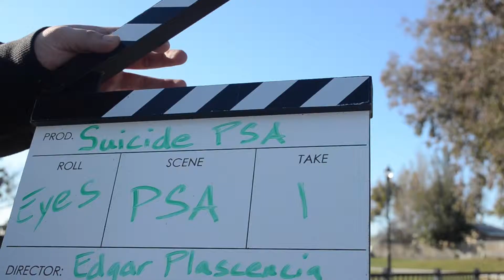Helping Hand - Bloopers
Bloopers to our Helping Hand video

Edited by:
Edgar Plascencia